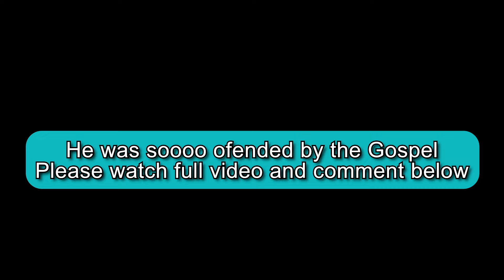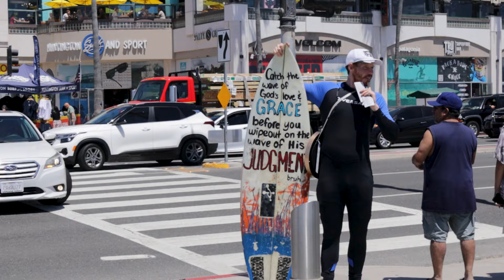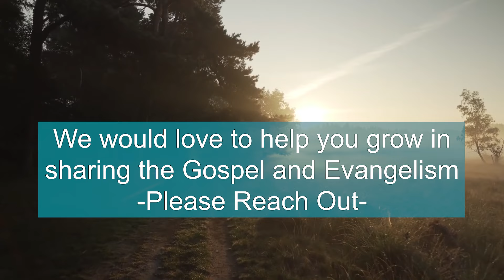"Don't Judge Me!!!" - Insane Reaction To Street Preaching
Don't judge me!!! That is what people often saying when being convicted by street preaching or hearing the Gospel

If you want additional training or would like us to do evangelism training at your church, please reach out